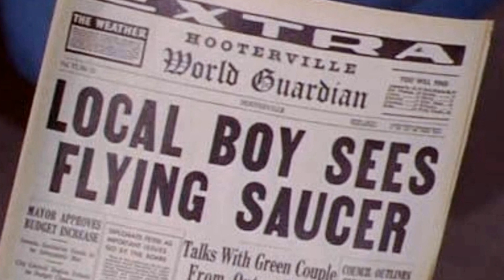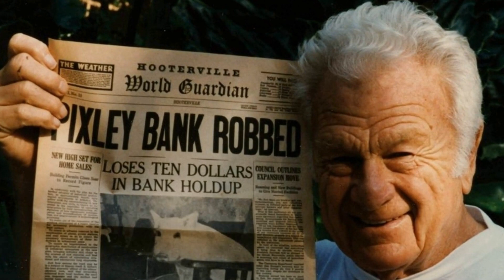Shocking Facts You Dont Want To Know About Green Acres TV Series